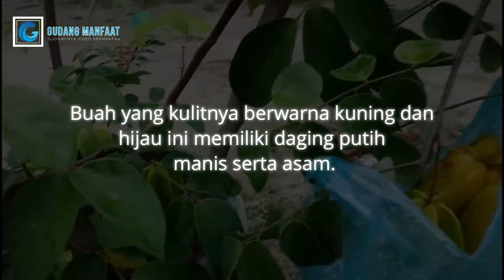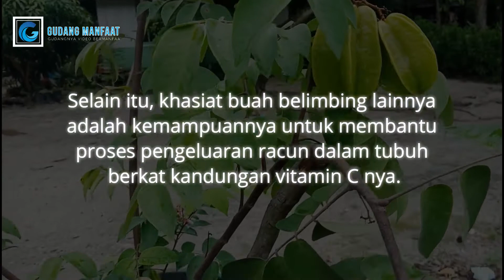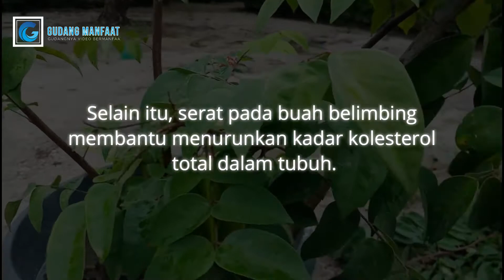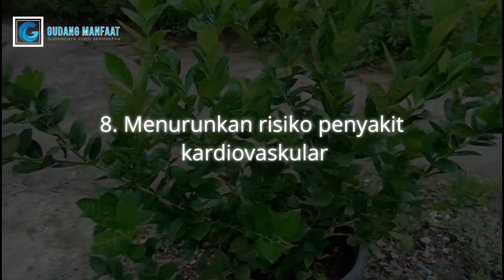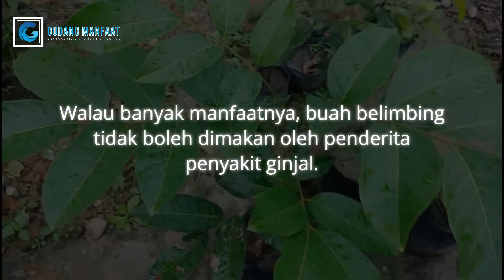MANFAAT BUAH BELIMBING BINTANG YANG LEZAT, APA SAJA?